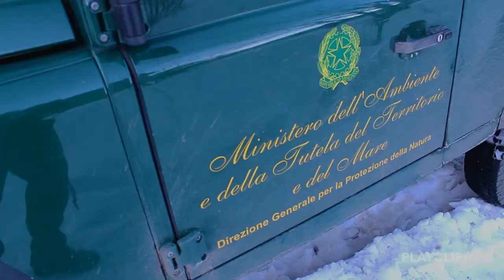EPISODIO 1 WAC SHARING EXPERIENCES, WOLF APENNINE CENTER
Episodio 1 della serie di documentari riguardanti le attività svolte dal Wolf Apennine Center (W.A.C.) del Parco nazionale dell'Appennino tosco-emiliano